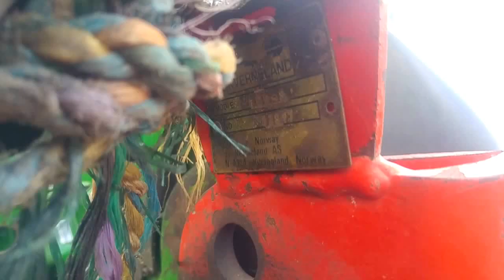Vartomas plūgas "Kverneland EG-85", 4x4 korpusų